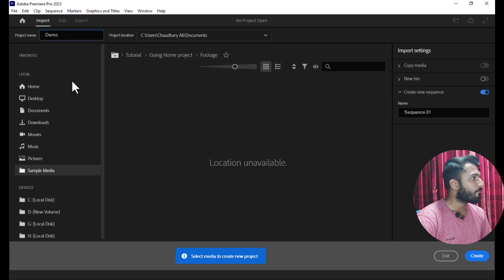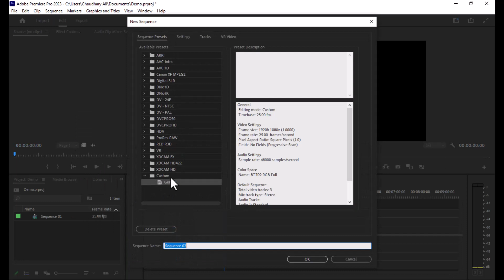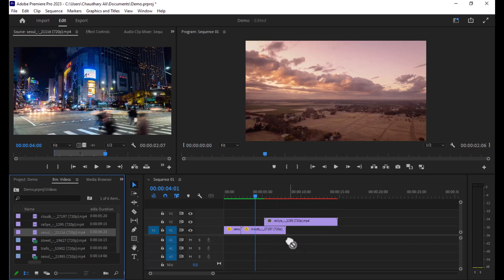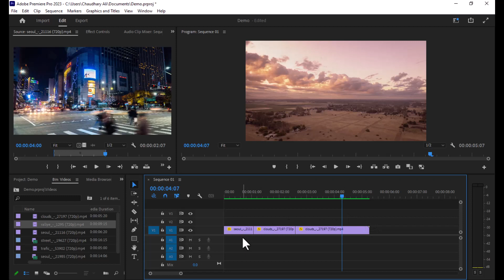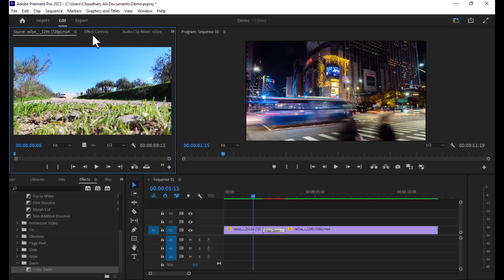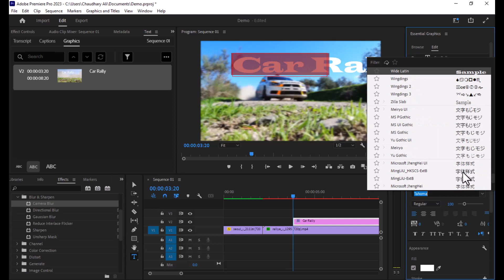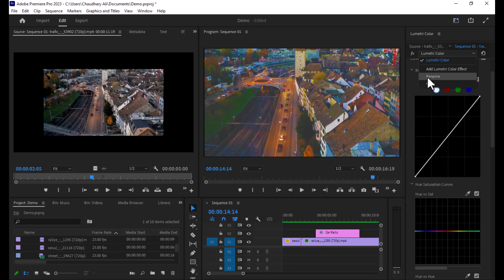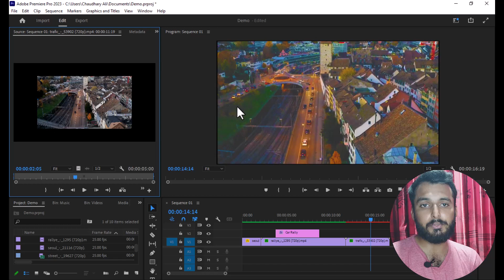Adobe Premiere Pro Tutorial for Beginners 2023 | Learn Video Editing in 20 Minutes | Urdu/Hindi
Learn Adobe Premiere Pro in 20 Minutes Urdu/Hindi Language
Adobe Premiere Pro 2023 Complete Course
Adobe Premiere Pro Complete Tutorial
How to Edit Videos in Adobe Premiere Pro 2023
Video Edit Krna Sikhen
Learn Porfessional Video Editing